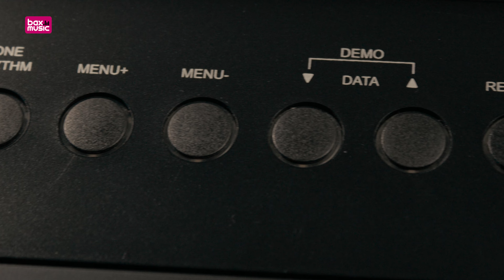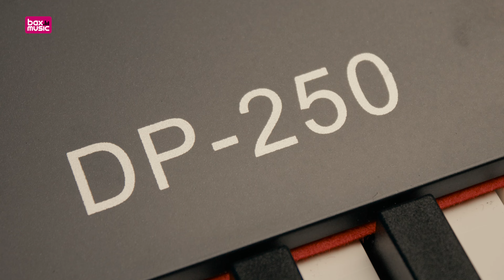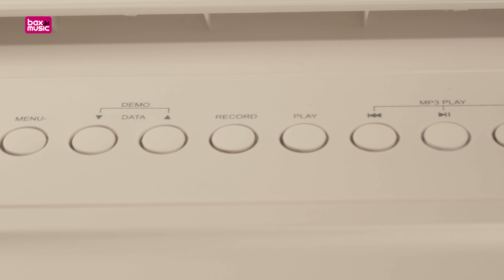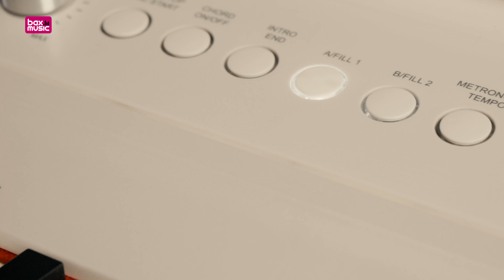Fazley DP-250 Digitale Piano Review | Bax Music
De Fazley DP-250 is een uitgebreide digitale piano waar je een hoop plezier van krijgt. Een prima pianoklank, een prima klavier met hammer-action toetsen. Er is zelfs bluetooth-functionaliteit aanwezig waarmee je muziek naar de piano kunt streamen - handig om mee te spelen op de piano dus!